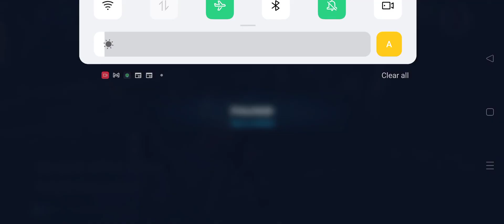CLS vs GAS lost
go for CLS (not rex) from start